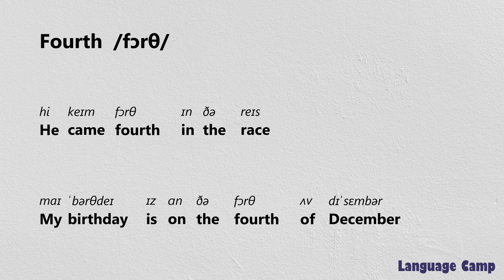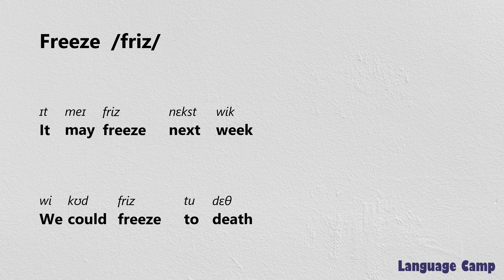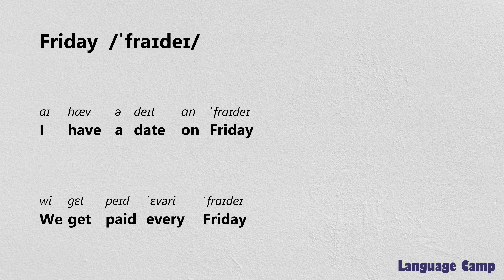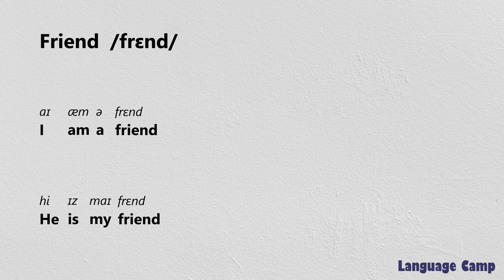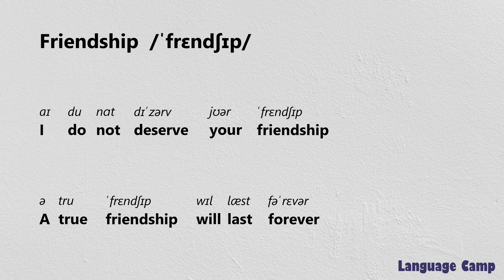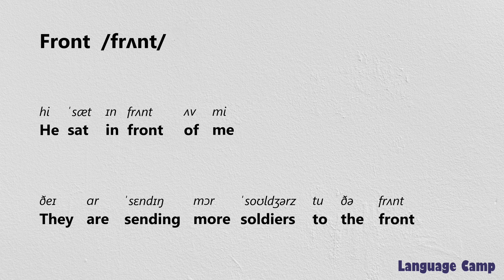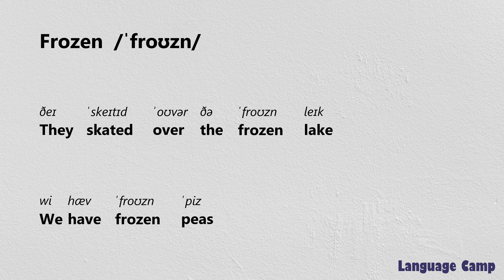《1061 - 1080》3000 most important words to learn in English with sentences and IPA pronunciation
fourth
frame
free
freedom
freeze
frequency
frequently
fresh
Friday
fridge
friend
friendly
friendship
frighten
frightened
frightening
frog
from
front
frozen